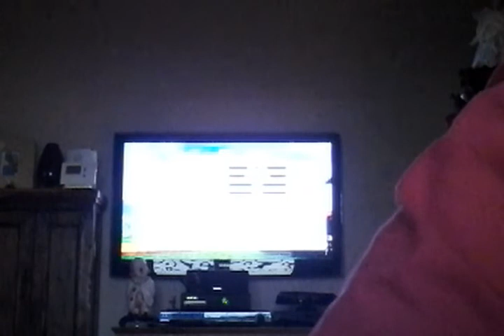Farm sim at xmas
Hi sorry about the music stoping